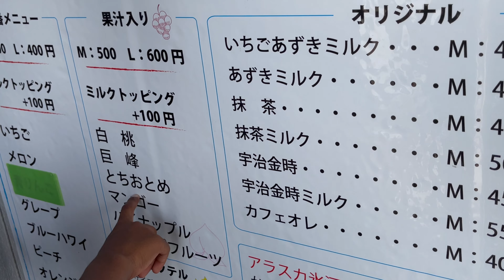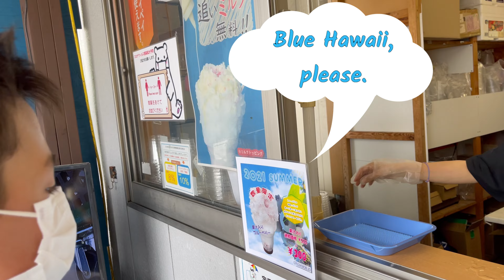Exploring the World of Kakigori: Japanese Shaved Ice Adventure!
Join us as we visit 桐洋かき氷, a local Kakigori shop, where we indulge in the delightful Japanese summer dessert of kakigori in the hot summer heat. Watch as the boys enjoy their servings, each revealing the iconic Blue Tongue of Kakigori.

This video is perfect for Kakigori enthusiasts and those interested in Japanese culture. We have designed it to be easily understood through visuals and photos, making it enjoyable for our Japanese friends as well. Language fluency is not a barrier, so don't hesitate to join us. Be prepared for some intriguing facts that might make you want to watch it a couple of times.